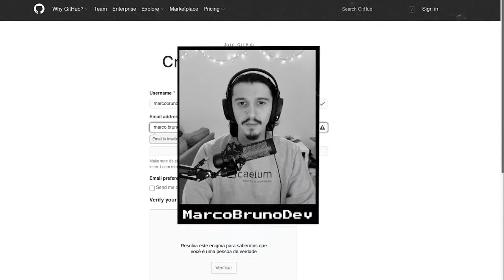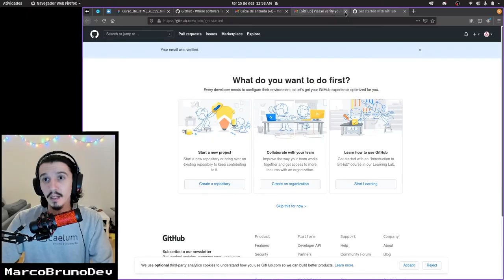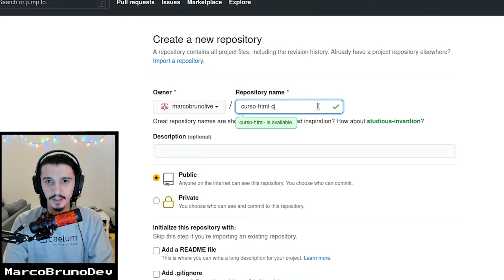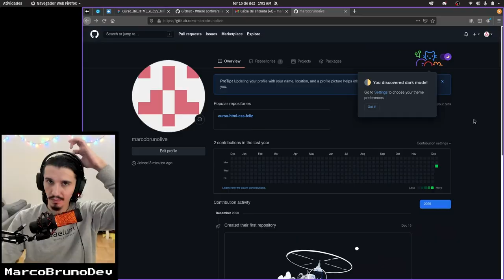Como criar repositório no GitHub? | Mód02 - Aula 09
Na prática, na moral e sem pressa :-)